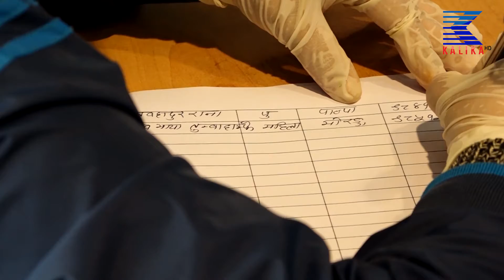नेपाली कांग्रेस सभापति देउबा र गृह मन्त्रि बादलको कोरोना परिक्षण यसरी भयो